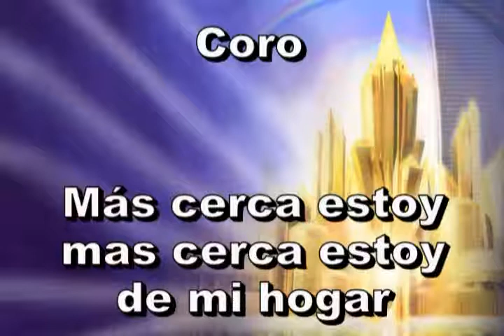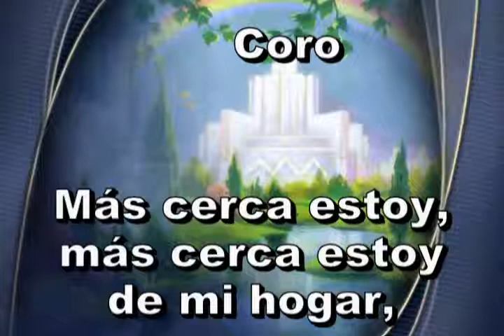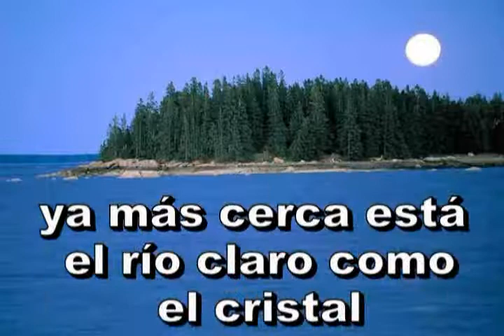045 - Baja el sol. - Himno Adventista Cantado